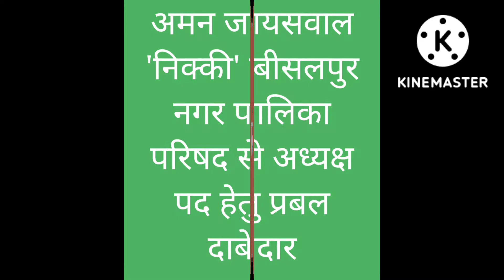Aman Jaiswal 'Nikky Bhaiya' |Aarambh|Story|Vlog|Election 2022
For Aman Jaiswal
Presenting video of the song Aarambh.
The Election Promotion video for the Nagar Palika Parishad Bisalpur (Pilibhit)